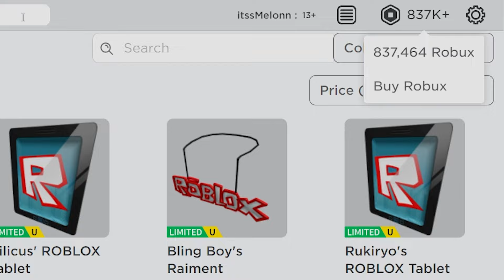Grand Piece Online (FEBRUARY) CODES *UPDATE!* ALL NEW ROBLOX Grand Piece Online CODES!